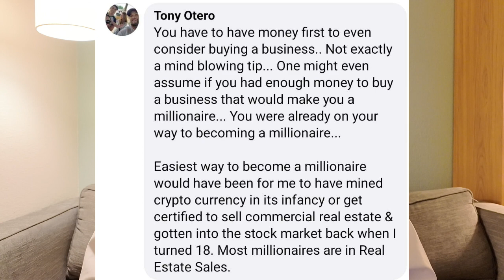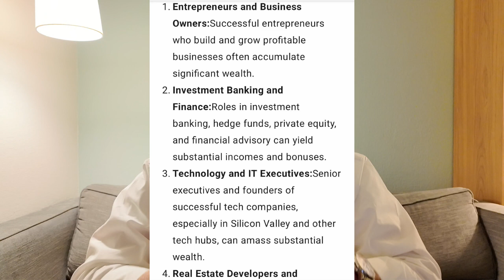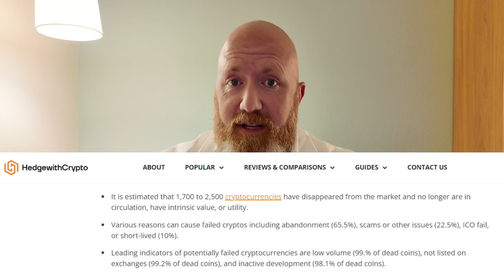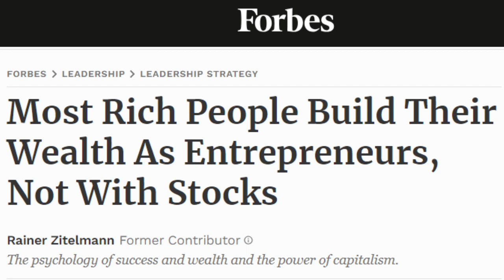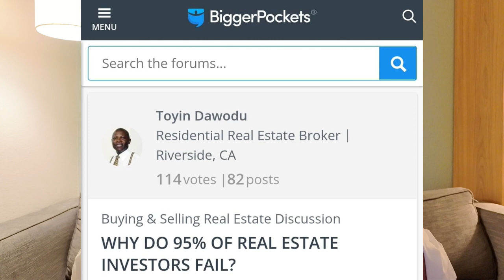Was Tony Right About Real Estate Sales and Millions of Dollars?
Tony brings up some great points about becoming a millionaire. Josh breaks down the logic behind the statement and the response.